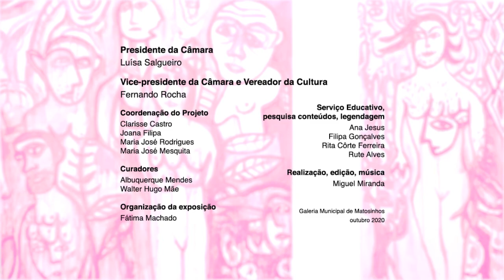Agostinho Santos, o Artista da Exposição “Século Monstro”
Nos últimos meses de 2020, acompanhe as redes sociais para saber mais sobre Agostinho Santos, o Artista da Exposição “Século Monstro”, patente na Galeria Municipal de Matosinhos, até janeiro de 2021.

Agostinho Santos apresenta em Matosinhos a sua maior exposição até à data. São mais de 150 obras que “vivem” na Galeria Municipal, numa curadoria de Albuquerque Mendes e Valter Hugo Mãe. O pintor e jornalista reflete sobre as monstruosidades e tragédias humanas através da pintura e do desenho.

O Serviço Educativo desafiou o Artista a responder, de forma sucinta, sobre o sonho, a infância e o monstro, a produção artística e o processo da criação.

Em novembro, dedicamos a atividade virtual “Sonhos de encaixar” à obra “Caixa de sonhos”, nas datas de 3 e 17.

Em dezembro, a atividade virtual “Monstrengos” tem agendada a exibição dos vídeos, nas datas de 1 e 15.